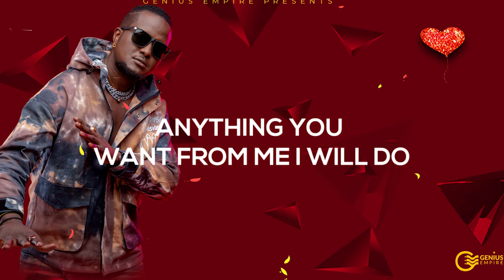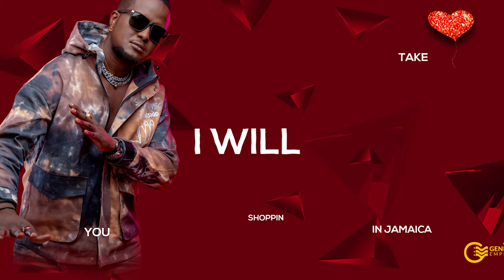VOLUM - Urukundo Audio (Lyrics Video)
VOLUM has released his new single dubbed ‘’Urukundo’’, a combination of Afropop and Soul Music.

It's  a love song in English and Rwandas (Languages) it's a dance song and a banger and is expected to make waves in clubs across Africa!

Audio By: SEKRET
Special Credit to @GreenDaddyTV

Urukundo Lyrics.

URUKUNDO

YESSU

I JUST WANNA BE YO SUGAR BOO BOO
LET ME BE THE LUCKY ONE TONIGHT
ANYTHING YOU WANT FROM ME I WILL DO
JUST A LICKLE KISS  Kiss
GIVE ME A KISS TO NIGHT
YEAH

UMUTIMA WANJYE WA WUTUYEMO  O O
URUKUNDO BOO RURI MUKUNYICA  A A
KU MUTIMA MPFITE UMWANYA A A A
LET ME HOLD YOU FINALLY FA FINALLY

MPFITE URUKUNDO RUSHYA
HOW SWEET IS YOUR LOVE

NSHUTI
MU RUKUNDO NDI MUSHYASHYA
UNVA
KU MUTIMA NIWENYINE
MU MARASO NTUZAVAMO O O O

ABE UGANDA BAYAYE NYO
NDAGUKUNDA WENYINE
I WILL TAKE YOU SHOPPIN IN JAMAICA
UBU NDAKUBONYE FINALLY FINALLY
NDUWAWE FA FINALLY FINALLY
I BELONG TO YOU MY COCCO

HEY SEKRET

NDAGUKUNDA WENYINE
NDAGUKUNDA FINALLY FINALLY